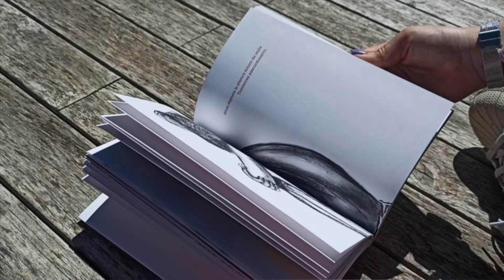Sur les rebords du monde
Ce livre est le parcours poétique, sensuel et parfois désespéré, qu’une danseuse, Malou Andréa Bonvissuto, vit dans l’urgence et la nécessité, sous le regard d’un peintre, Maurice Guerrin, à la fois admirateur, amant et protecteur, pour qui cette danseuse incarne la puissance, la grâce et la fragilité. Le chemin qu’ils vont suivre n’est pas sans danger, pour elle qui a vécu dans sa danse un accident qui l’a marquée, pour lui dans cette mise à nu exigeante de ses sentiments et de ses émotions. La danse contemporaine, troisième personnage de cette aven-ture est présente en fulgurances instantanées dans les dessins et peintures.Ce qui se joue ici n’est rien d’autre que leurs vies. La danse et l’amour fusionnent dans un long chant, une incantation où leurs partitions se rejoignent en une sorte de sublimation sans issue.